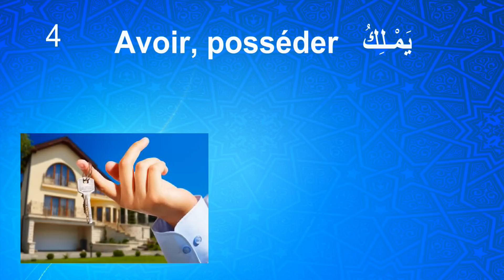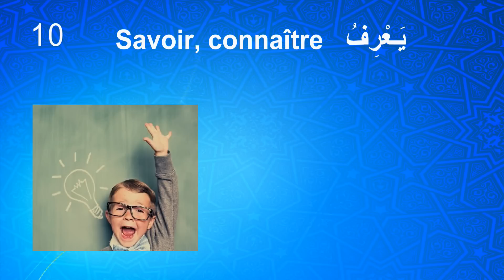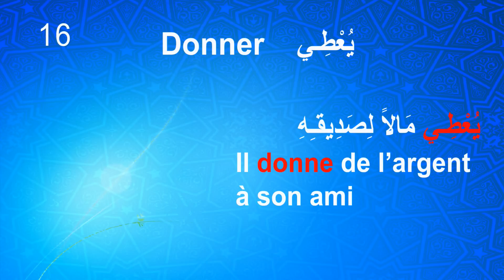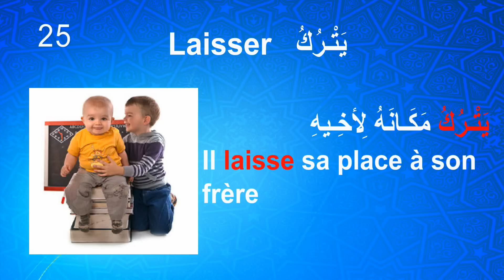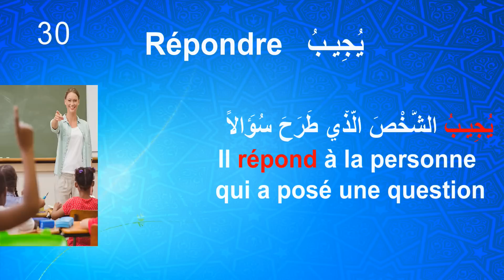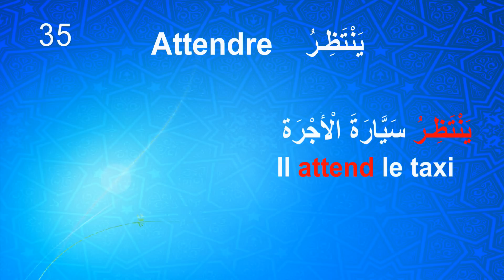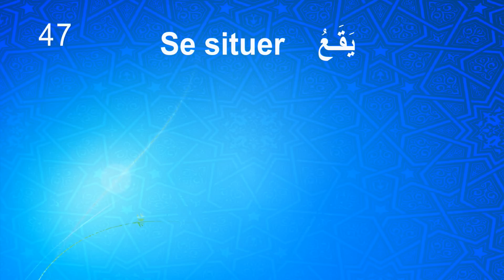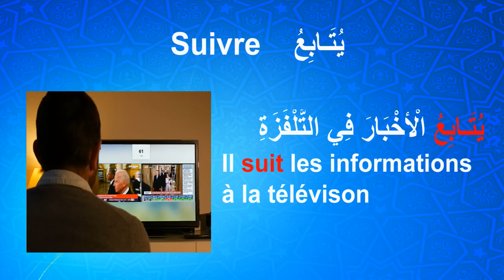Les 50 verbes arabes les plus utilisés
Dans cette vidéo vous allez apprendre les 50 verbes arabes les plus utilisés.

Vous pouvez télécharger la liste de ces 50 verbes arabes les plus utilisés sur un fichier PDF en cliquant